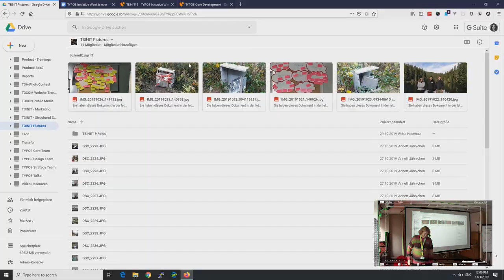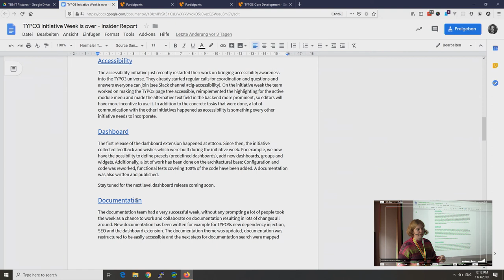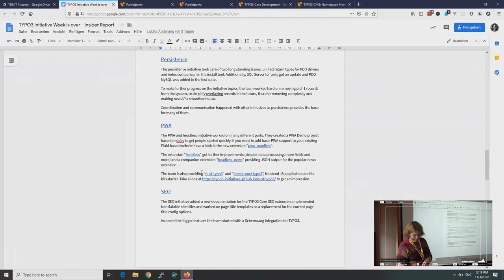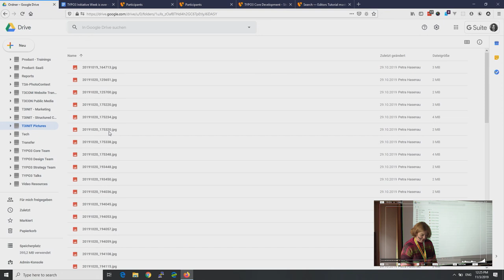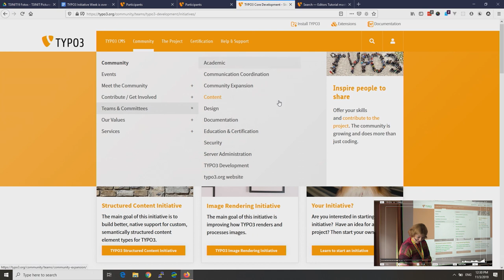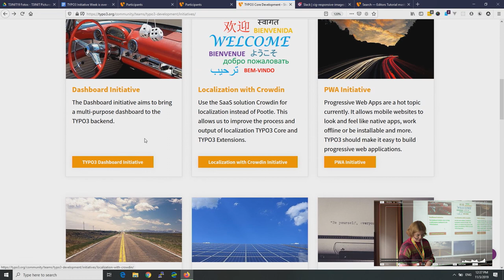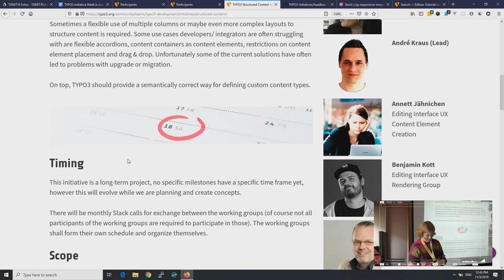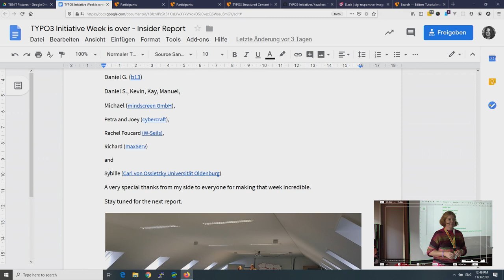T3CRR 2019 - Initiative Week - Susi Moog